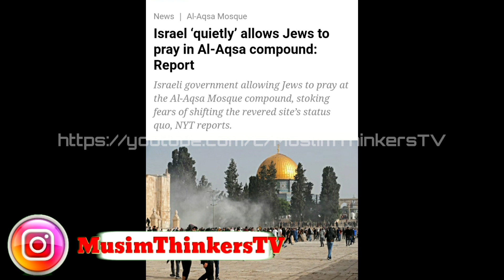Israel allows Jews to pray in Al-Aqsa | Third Temple Update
Description:

Israel tacitly allows Jewish prayers inside the Al Aqsa compound

Israel ‘quietly’ allows Jews to pray in Al-Aqsa compound: Report
Israeli government allowing Jews to pray at the Al-Aqsa Mosque compound, stoking fears of shifting the revered site’s status quo, NYT reports.

Israeli forces routinely allow Jewish settlers in the occupied Palestinian territories to descend on the Al-Aqsa compound under police and army protection
24 Aug 2021
The Israeli government is allowing Jews to conduct prayers at the Al-Aqsa Mosque compound in occupied East Jerusalem – also known to Jews as the Temple Mount – in a move that risks shifting the site’s status quo, The New York Times reported.

In a story published on Tuesday, the Times said Rabbi Yehudah Glick made “little effort to hide his prayers” and was even livestreaming them.

The area is in Jerusalem’s walled Old City and part of the territory Israel captured in a 1967 Middle East war. Israel occupied East Jerusalem in 1980 in a step that was never recognised by the international community.

Some Useful Terms:

Israel Preparing for Dajjal,
Time to Dajjal is Now Coming,
Israeli Government allowed Jewish to pray in Al Aqsa Compound,
Rabbi Yehuda Glick Live Streaming prayer in temple mount,
Time to Rebuild 3rd Temple in Jerusalem,
Jews allowed in Prayer in al aqsa mosque first time,

Some Important Video:

How gharqad tree is playing important part in Israel from missiles

Israel Palestine Conflict Explained 2021 | Israel Palestine War 2021

What is Digital Identity | Digital Identity Explained ID2020 | ID2020 Vaccine

Artificial Honey making and New world Order | UN sustainable development goals

Fire in Turkey 2021 reason in Urdu | Climate Change 2021

dajjal,
al aqsa live streaming,
temple mount
ഇസ്രായേലിലെ ഇതൊക്കെ കണ്ടില്ലേ...
al aqsa,
al aqsa mosque,
in israel,
israel news,
israel prayer,
jewish,
jewish settlers,
jews,
jews prayer,
masjid al aqsa,
third temple,